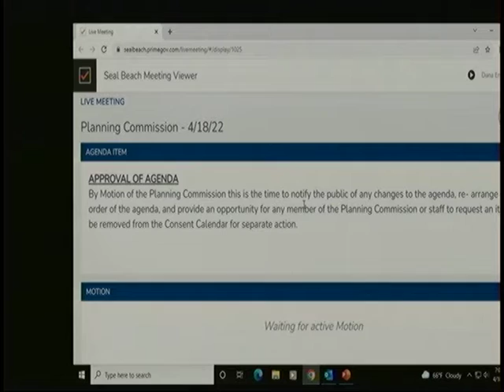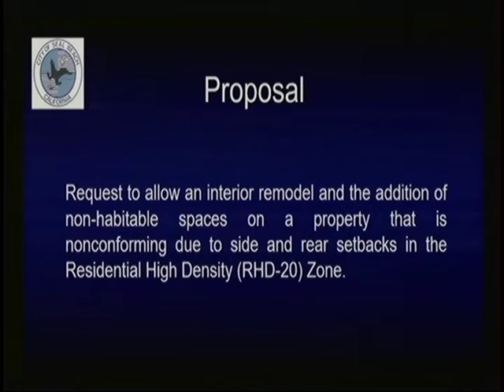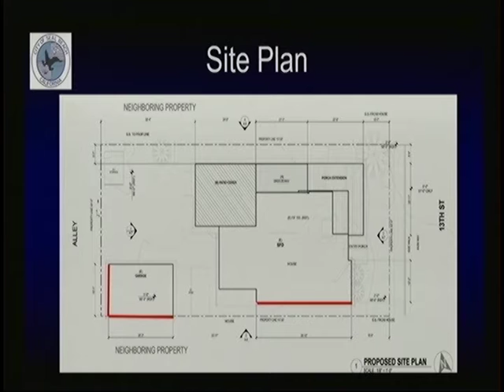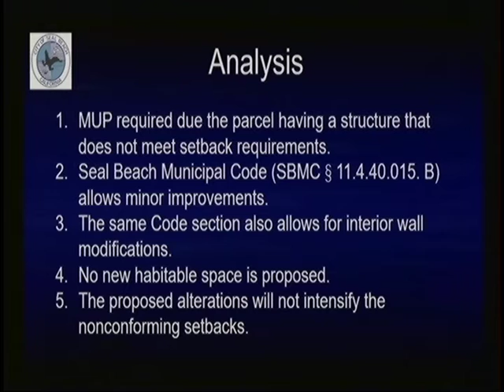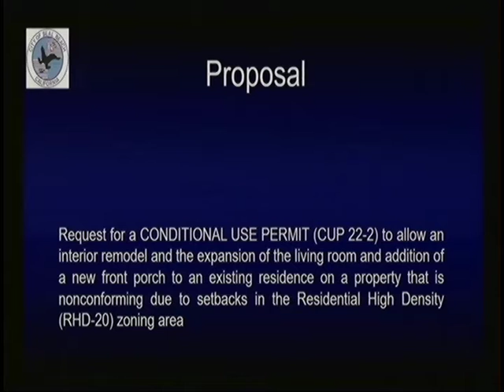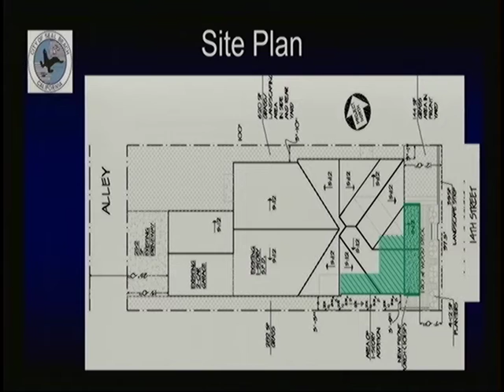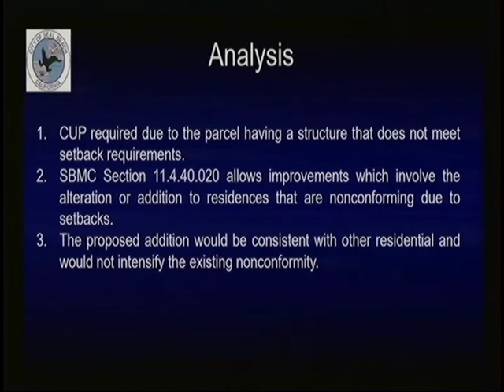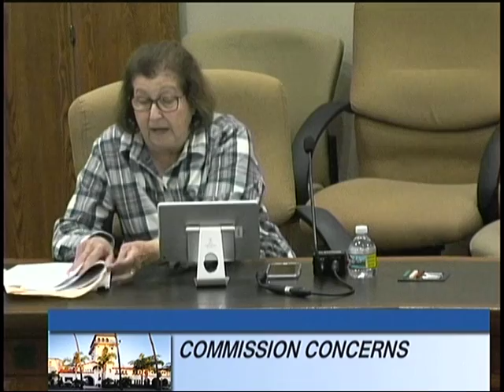Seal Beach Planning Commission Meeting - April 18, 2022